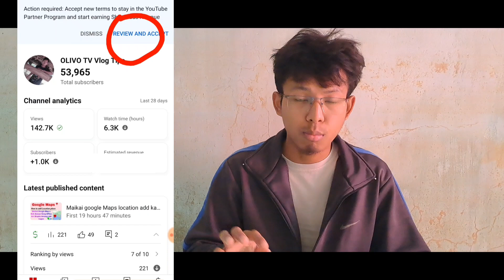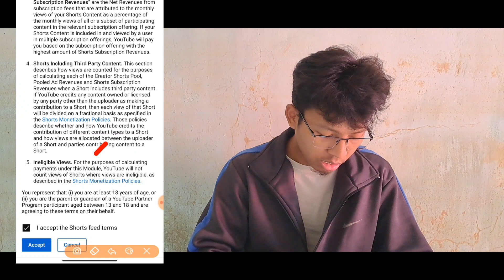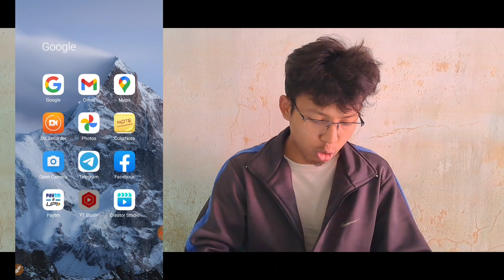New You tube update | Gimikan Accept kana Nangtelgen | Earn money you tube short video